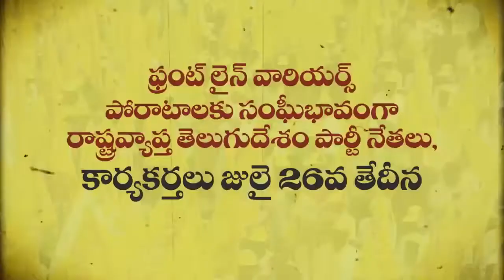TDP Telugudesam Party Salutes Front Line COVID-19 Warriors | Corona Crisis in Andhra Pradesh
Telugudesam Party Salutes Front Line Warriors || Corona Crisis in Andhrapradesh ||